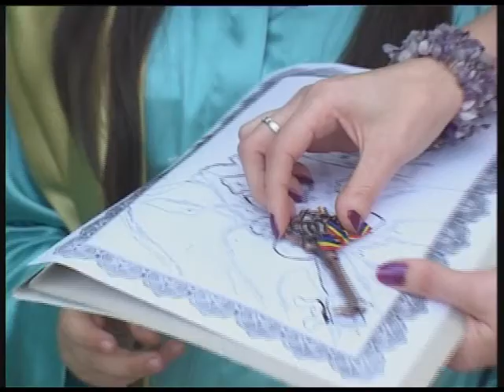PROMO SERIAL "MISTERUL DOCUMENTULUI SECRET"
promo episodul 2 serialul MISTERUL DOCUMENT